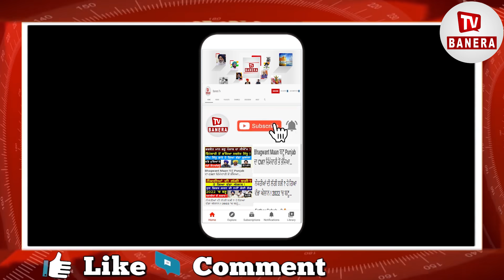'ਆਪ' ਨੇ ਚੁੱਕਿਆ ਵੱਡਾ ਕਦਮ ,Simarjit Bains| Bhagwant Maan |Aap | Kejriwal lKisan Protest|Raghav Chadha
ਆਪ' ਨੇ ਚੁੱਕਿਆ ਵੱਡਾ ਕਦਮ
ਬੈਂਸ ਨੇ ਸੁਣਾਇਆ ਨਵਾਂ ਫ਼ਰਮਾਨ
ਕਿਸਾਨਾਂ ਦੀ ਹੋ ਗਈ ਬੱਲੇ-ਬੱਲੇ